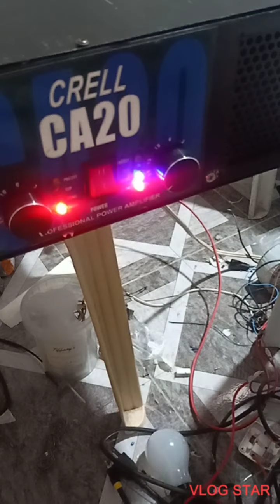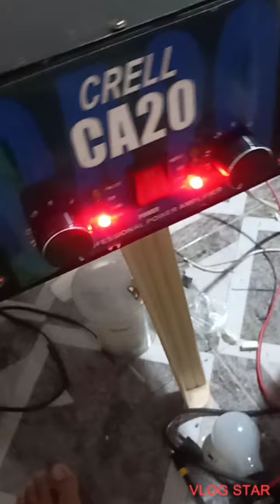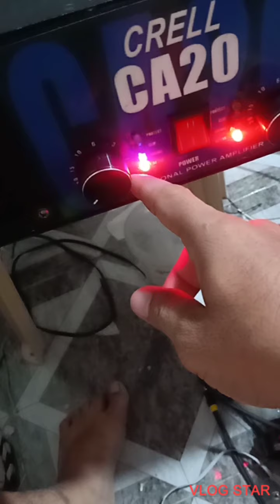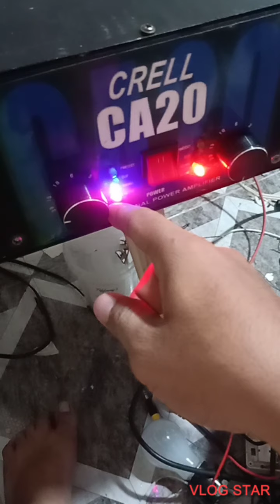August 11, 2021